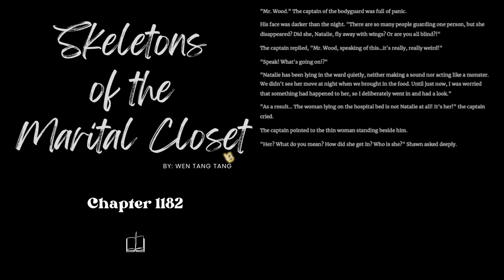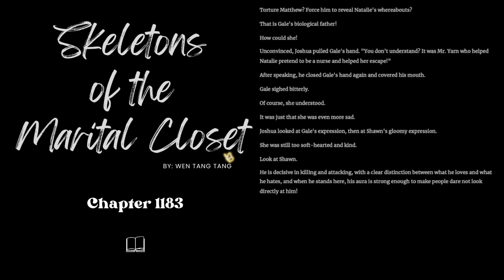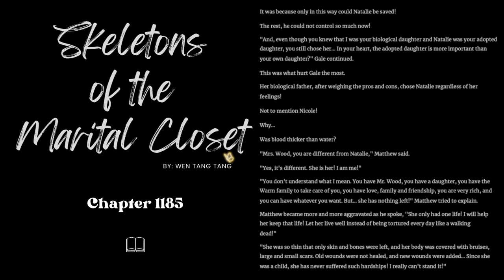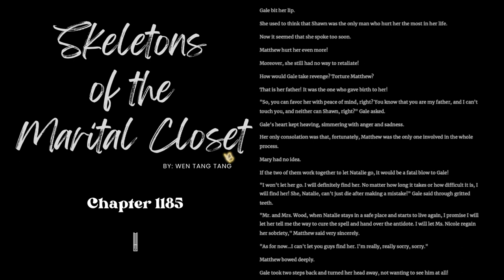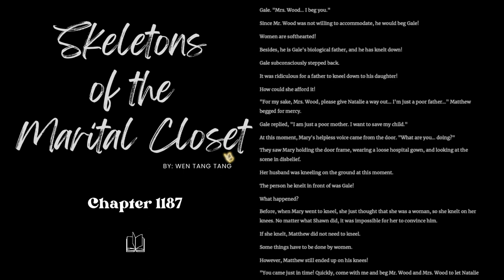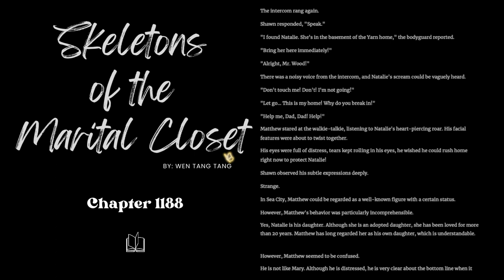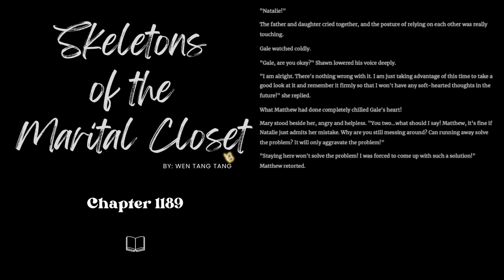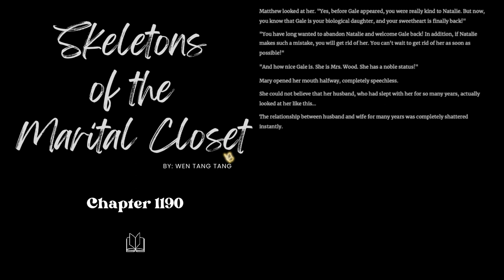Chapter 1181-1190 - Skeletons of the Marital Closet by Wen Tang Tang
Synopsis:
"Gale Warm, what the Warm family owes me is for you to pay!" Shawn Wood threw Gale Warm into a mental hospital, tortured and humiliated. Two years later, he married her. "Don't be delusional, you are just here to atone for your family sins." He hated her, and only wanted to bully her.Gale Warm endured it while searching for the truth, and proved her family's innocence. Later, Gale Warm threw the evidence on Shawn Wood's face. "I never owed you." Later, Shawn Wood turned pale overnight. He whispered in her ear day and night. "Gale, don't leave me. Otherwise, I won’t be able to live..." "Shawn Wood, how dare you threaten me!" "How dare I? You wouldn’t want our children to have no father, would you?"